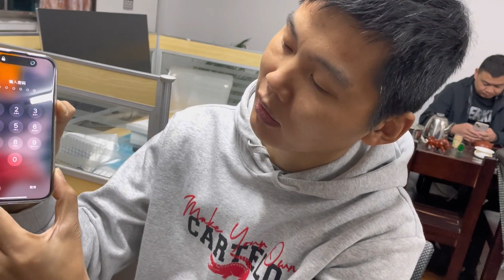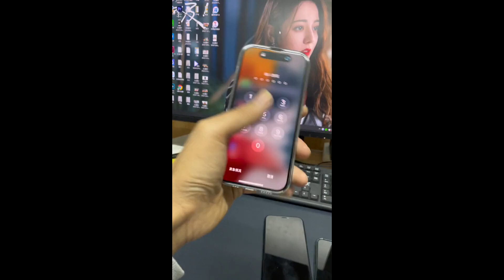连续用3个 iPhone 14 pro 翻车，是爱？是恨？还是倒霉？还是手机本身就有问题？